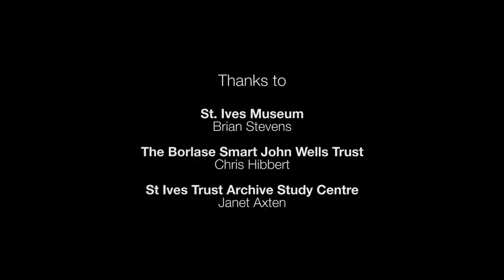The History of Pilchard Seine Fishing in St Ives with Brian Stevens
St Ives Museum resident historian Brian Stevens imparts his knowledge on the Seine fishing industry in cornwall and particularly St. Ives, talking about how it contributed a major part of the County's economy, and it's subsequent decline and latter resurgence.